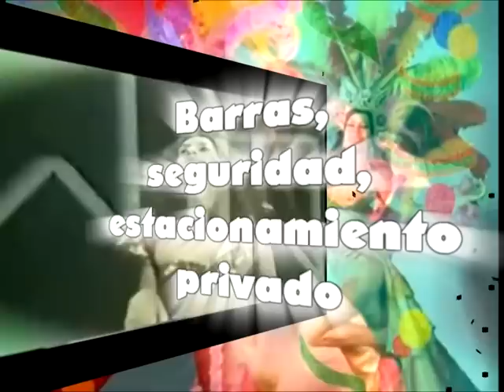Fiesta de Carnaval 2014 - 22 de febrero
Fiesta 80 y 90 con Alma y Vida